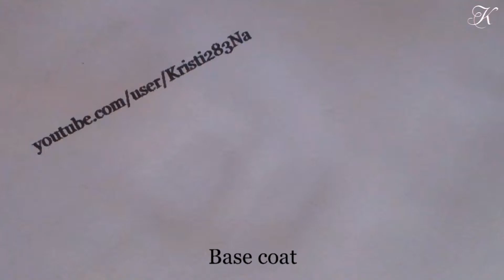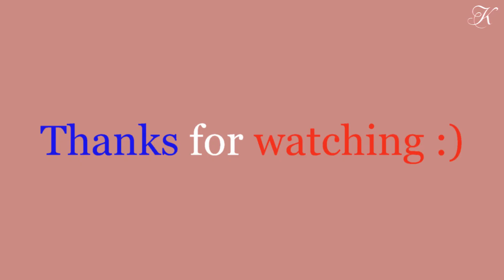KristiNails - Paris, Paris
***READ THIS***

What I used:
p2 Base + Care Coat
p2 Triple Power Nailpolish Nr. 080
Flormar Super Shine Nr. 47
IsaDora Wonder Nail Nr. 650 Plain White
Catrice Ultimate Nudes Nr. 02 Don't Tell Mademoiselle
Black Acrylic Paint And Nail-Art Brushes
Essence Quick Dry Top Coat